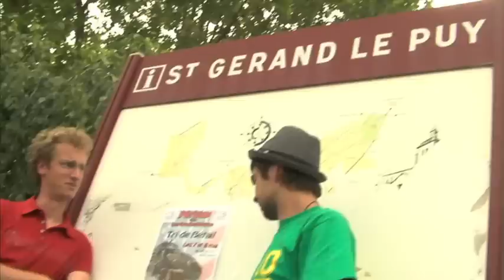Nationale 7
Court-métrage musical et expérimental qui raconte les 24 heures passées en voiture à suivre la nationale 7 de Paris jusqu'au sud de la France. Sur une musique d'Alif Tree - Nothing without her(th) extrait de l'album Clockwork. Un film avec Marco et Blond, réalisé par Thibault Martin.